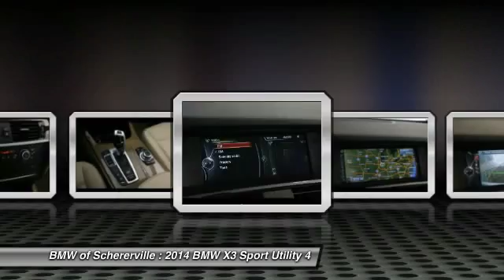2014 BMW X3 Schererville, Chicago, Gary, Lansing P3864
2014 BMW X3 xDrive28i

One Owner!! And CLEAN VEHICLE HISTORY REPORT. Driver Assistance Package (Park Distance Control and Rear-View Camera), Premium Package (Comfort Access Keyless Entry, Lumbar Support, Nevada Leather Upholstery, Panoramic Moonroof, and Satellite Radio), BMW Certified, AWD, Alpine White, Sand Beige w/Nevada Leather Upholstery, Advanced Real-Time Traffic Information, BMW Apps, BMW Online, Enhanced USB & Bluetooth w/Smartphone Integration, Heated Front Seats, Navigation System, and Remote Services. Please don't hesitate to give us a call! We value you as a customer and would love the chance to get you in this gorgeous 2014 BMW X3. BMW Certified Pre-Owned means you not only get the reassurance of up to a 6yr/100,000 mile limited warranty, but also a multipoint inspection/reconditioning, 24/7 roadside assistance, trip-interruption services, and a vehicle history report. Just one quick launch from a stoplight and you'll be SOLD! Nobody can resist the get-up-and-go in this SUV. brbrMORE ABOUT USbr2015 Center of Excellence Award-Winner! We are a highly-rated consumer dealer according to Dealerrater.com and Google. BMW of Schererville specializes in Customer Satisfaction and will do what it takes to earn your business. If you have never been WOWed by your dealer, give us a call at the number above and experience BMW of Schererville today.